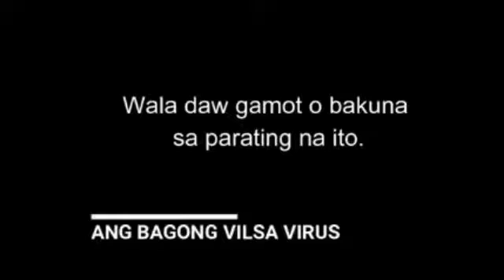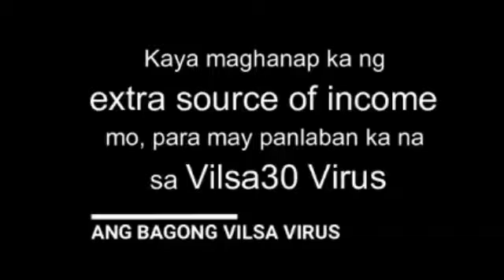NEW VIRUS |VILSA30 VIRUS